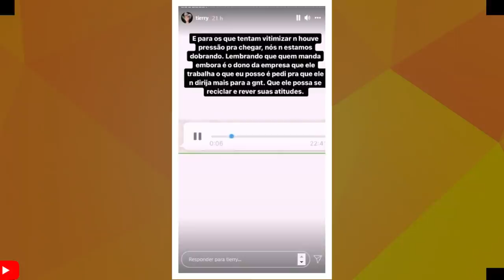APOS COBRANÇA TIERRY SE PRONUNCIOU MAIS UMA VEZ E VEJA OQUE ACONTECEU COM SEU MOTORISTA-AVINE FALA..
VAMOS FALAR DE TIERRY